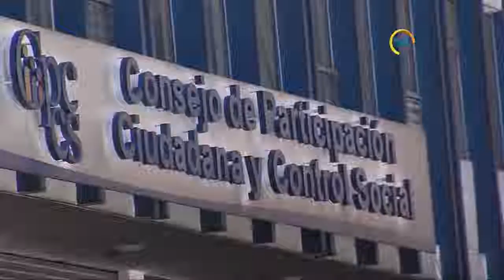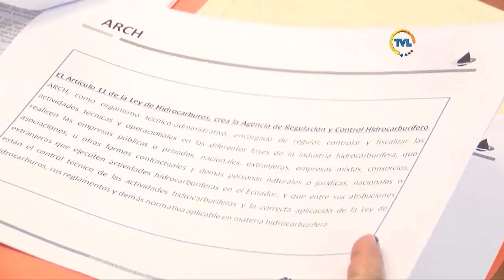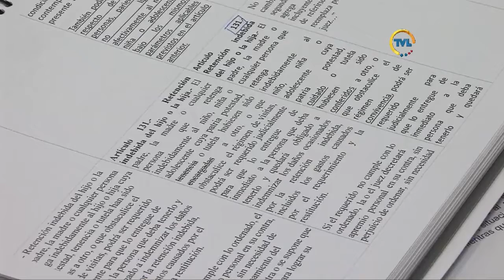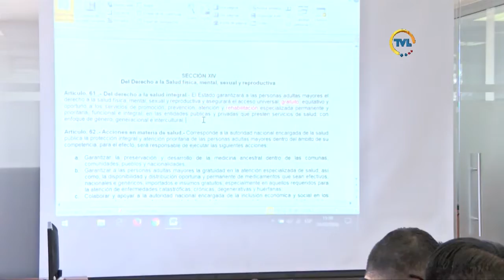TVL Noticias Emisión Central martes 27 de febrero de 2018